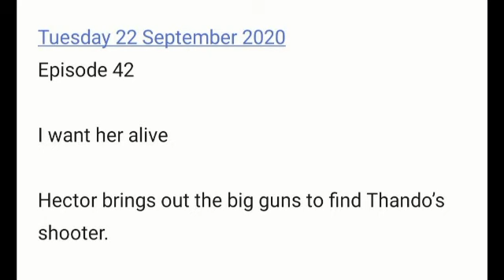The Queen 21 September 2020